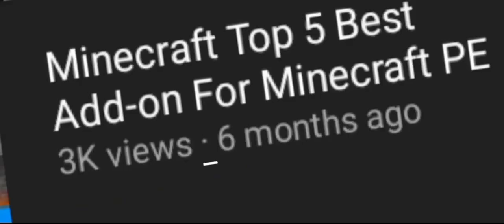Top 5 Addons For Minecraft Pocket edition (PE)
So I hope you enjoyed by watching my new video
And i know I am uploading videos very much late but some glitches who always annoying me so that's the reason I take one big break after completing my exams

But abse koi bhi videos jyada late nahi hoyegi

Addons  links

1. Nature expansion addon

2. Siegecraft addon

3. Raiyons More shield addon

4.insare warfare addon

5. Morphing bracelet addon

if you like Minecraft java edition so please like